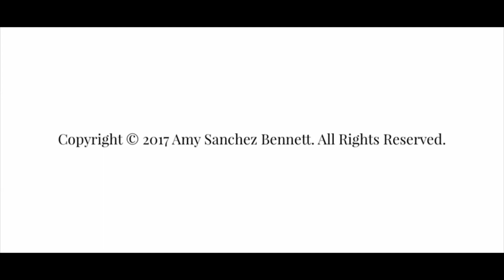Amy Sanchez Bennett (10-23-2017)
Amy Sanchez Bennett is an actor, writer, and, personality, and, is the owner of, and, a self-employed seamstress at The Moth, And, The Butterfly®.

Amy lives in Dallas, and, is not represented by an agent. If you are an agent, or, a business entity, and, would like to pay, and/or, reward Amy Sanchez Bennett as an actor, writer, and/or, personality

Thank you to all of the people, stores, products, and, services that make possible what I do each day.

Thank you to my audience for your communications, and, for your support.

Amy Sanchez Bennett - Actor, Writer, And, Personality, And, Owner Of, And, Seamstress At The Moth, And, The Butterfly®

"Performance is to capture the interest of a person, to deliver creativity, and, to be a part of life's purpose." Amy Sanchez Bennett